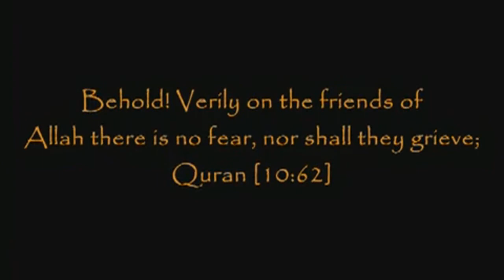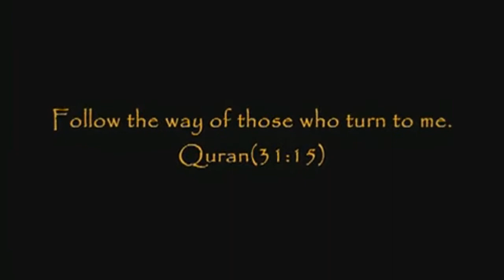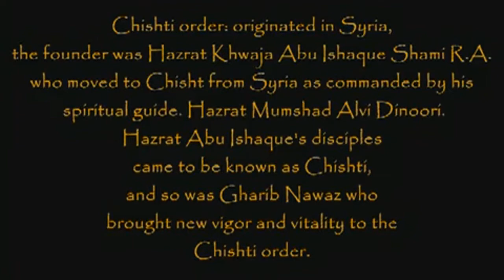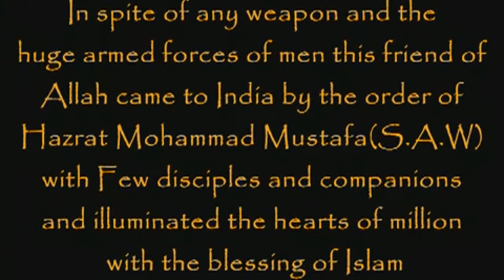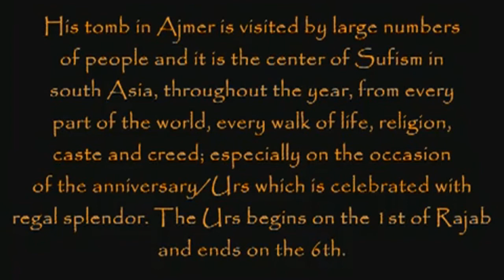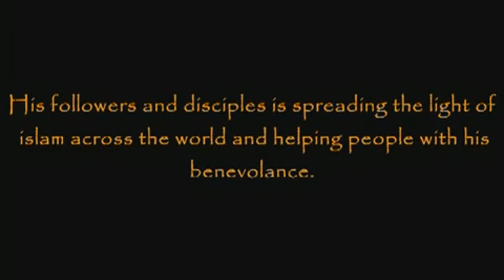Manqabat Huzoor Ghareeb Nawaz sarkar by Ghouse Pasha Hussaini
Manqabat Huzoor Ghareeb Nawaz Sarkar by India's best Naat Khwan of hyderabad Ghouse Pasha Hussaini, nephew of Mufakkir e Islam Hazrat Syed Muhammad Abdul Qadir Jeelani Sahab. This kalam has been written by famous sufi and shaikh HAZRAT SYED MUHAMMAD ZIA UL HASSAN JEELI KALIMI ra.